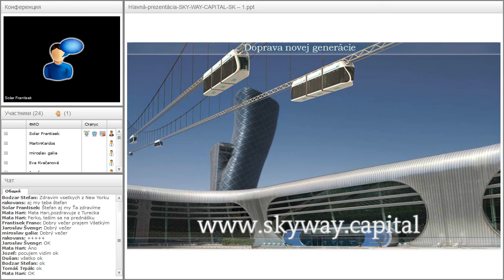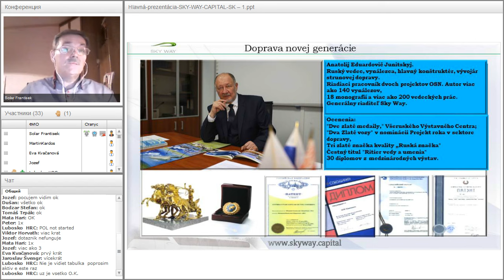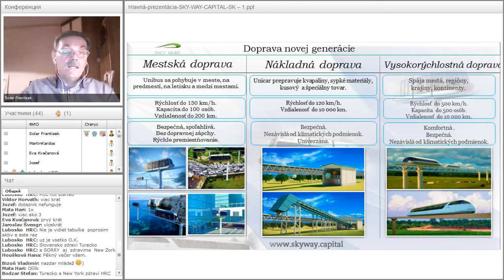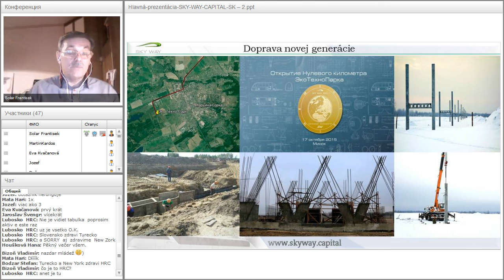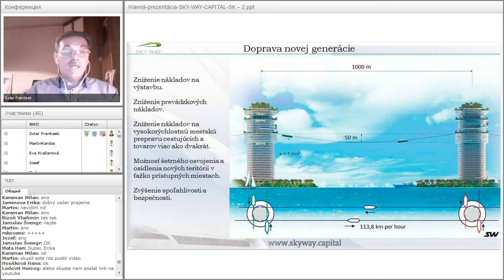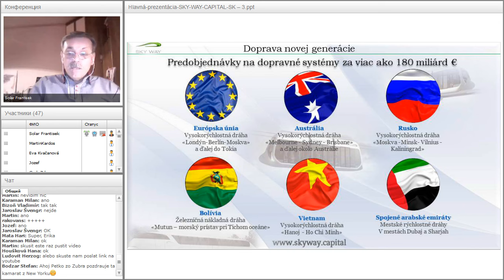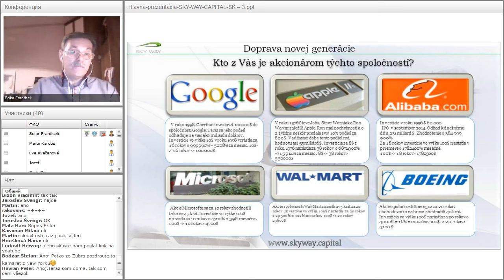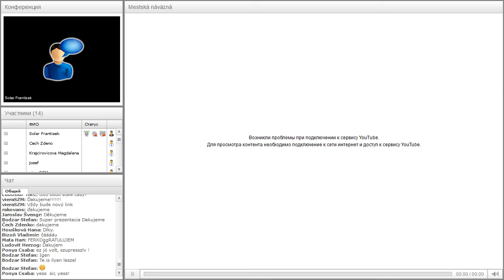Вебинар от 17.03.2016. Nový dopravný systém XXI.